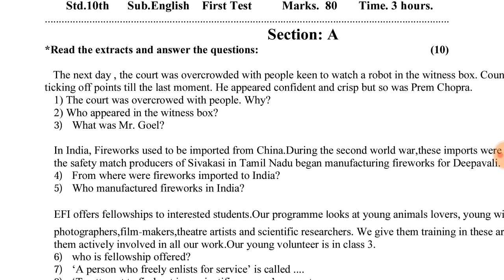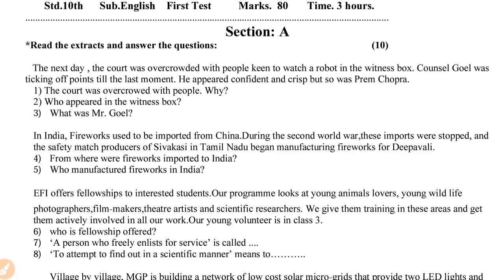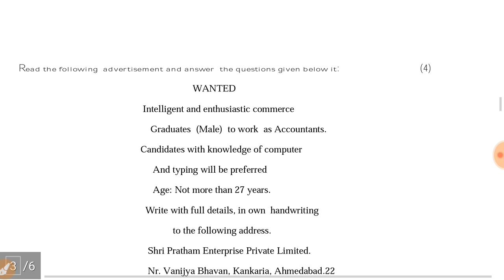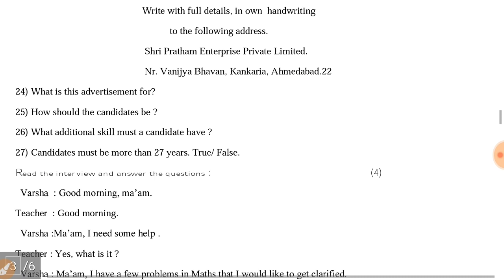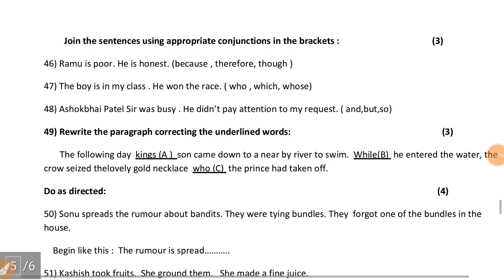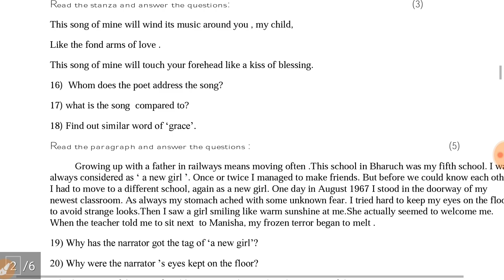std 10 English first annual exam October 2021 | dhoran 10 angreji pratham pariksha paper solution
std 10 first exam Englis paper solution | ધોરણ 10 અંગ્રેજી

1) Apne Doubt ki photo kheecho
2) Sawal ko crop karke send karo
3) Turant Video Solution pao

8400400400 par Whatsapp karke apne sabhi Doubt ko kardo out!!